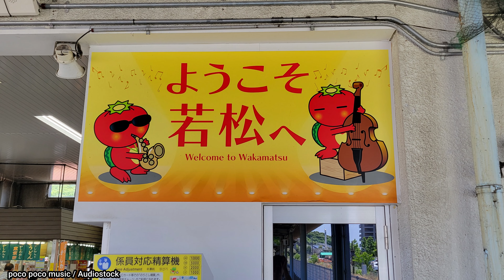【4K前面展望】筑豊本線(若松線・福北ゆたか線) 若松→折尾→直方 速度計・マップ付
この動画は筑豊本線(若松線・福北ゆたか線) 若松発直方行前面展望です。車両はBEC819系DENCHA（デンチャ）です。かつて筑豊炭田で栄えたこの沿線は採掘された石炭を若松へ運んでいたため複線となっています。なお、鹿児島本線、福北ゆたか線など他路線の前面展望も用意していますので下部リンクを併せてご覧ください。なお乗務員・乗客の映り込み防止のため、適宜映像を加工しております。ご了承ください。
ご視聴くださいましてありがとうございます。

【乗換案内】九州の主な前面展望・車窓

【目次(駅一覧)】

train view 列車展望チャンネル
車窓 前面 展望 4k 列車 鉄道
Train Car Window